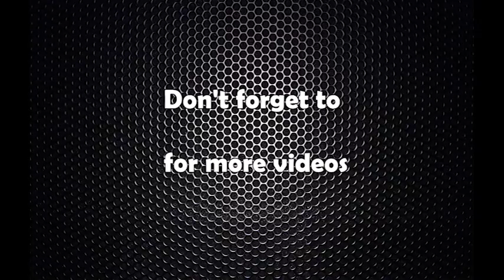Aausadhi Byabasahi ko Aandolan